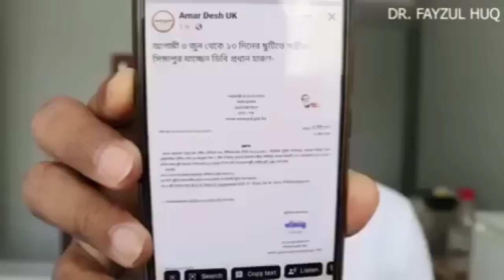এইমাত্র!আল্লামা সাঈদীর চিকিৎসক দেশ ছেড়ে পালাতে যাচ্ছে/Allahma Shaidi Doctor Go to in Bangladesh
এইমাত্র!আল্লামা সাঈদীর চিকিৎসক দেশ ছেড়ে পালাতে যাচ্ছে/Allahma Shaidi Doctor Go to in Bangladesh || BD news.